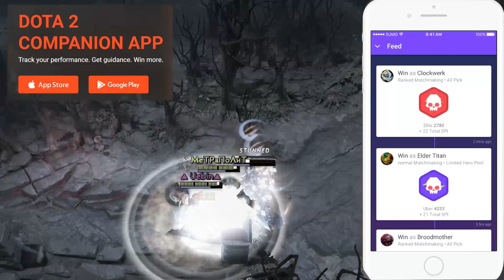DOTA 2 - Pub Club! - EP254